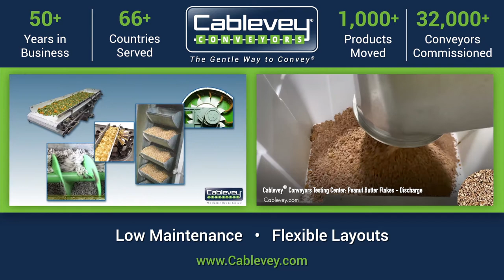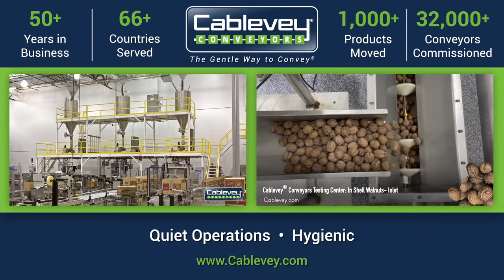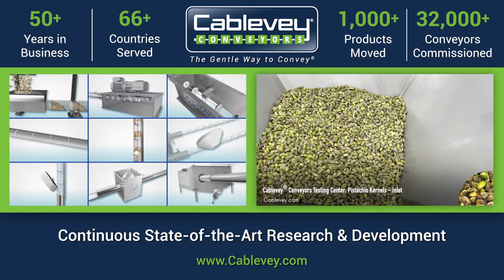Cablevey® Conveyor - Side by Side General Explanation Video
Welcome to the Cablevey Conveyors testing video. This time we tested how our conveyor system handles the frozen larvae meal, and how our inlet, inspection tube and discharge work. We confirmed that our conveyor system meet the needs and expectations for this business.

Cablevey tube conveyor uses have spanned the globe to convey almost 1,000 types of materials in over 66 countries. Our equipment services many of the largest food processing companies in both the United States and abroad.